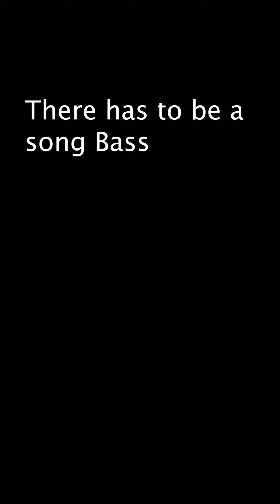There has to be a song bass